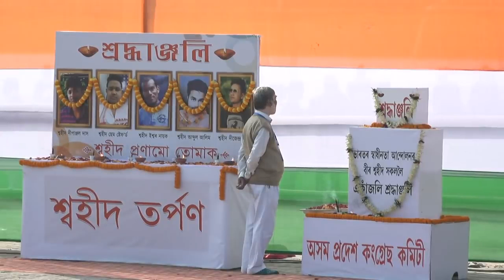LIVE: Shri Rahul Gandhi addresses Ashtitwa Rakhyar Samabekh in Guwahati, Assam